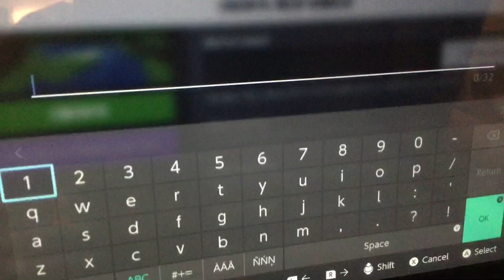Using the seed of my birth date in Minecraft